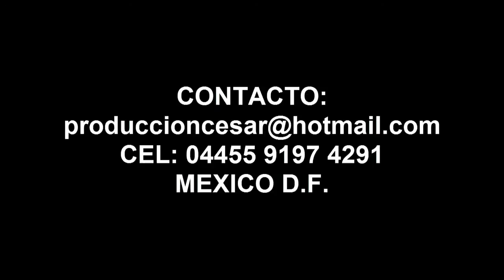PROMOCIONAL 2015 CESAR ESTRADA PRODUCCIONES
VISITAME TAMBIEN EN FACEBOOK: Cesar Estrada Producciones

MEXICO D.F